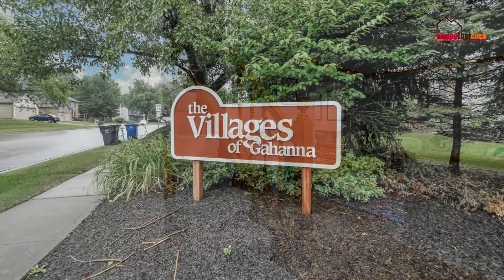(SOLD) Village of Gahanna Home for Sale in Columbus OH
205 Glenhurst Ct, Columbus, OH 43230

Residential-Single Family Freestanding
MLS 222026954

4 Bedrooms
2.5 Full Bath and 1 Half Bath
Interior Size: 1,978 sqft
Exterior Size: 0.33 acre(s)

Don't miss out! Fabulous 4 bedroom close to 2000 sq ft home nestled on a park like yard that abuts to woodedarea of ColumbusAcademy owned land. Located in popular VillageofGahanna . You'll appreciate the flex room for office or play and holidaysize dining room, updated cabinet kitchen with newer counters and backsplash leads to large family room with fireplace. Enjoy your huge vaultedceiling 3seasonroom that leads to deck and over 1/3 acre yard. All bedrooms nice sized including primaryensuite with walkincloset and bath with dressingtable . Newer Roof, New built in hall cubby in foyer, recently painted interior, updated half bath, updated lighting fixtures and updated flooring throughout the 1st floor to match what was already there. Close to Easton , #270 , Airport and more. PellaWood windows though-out.